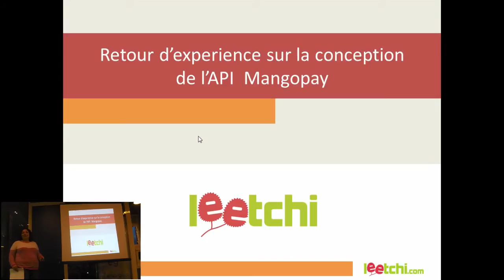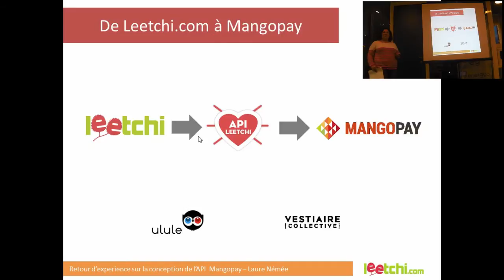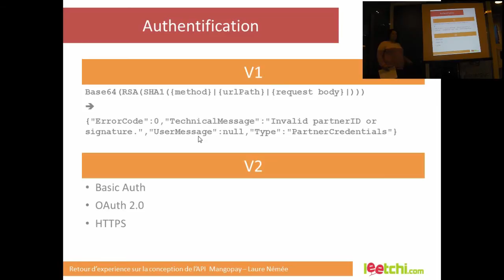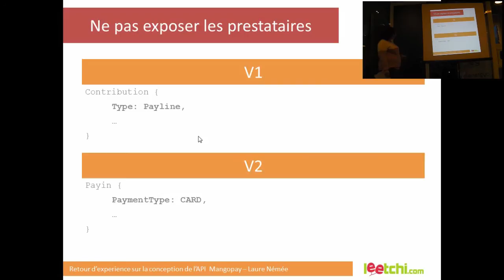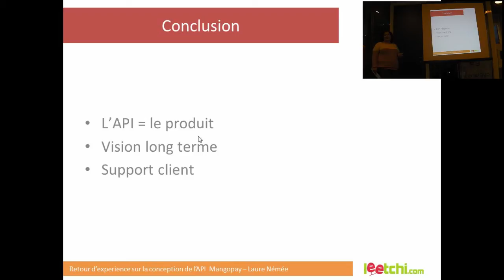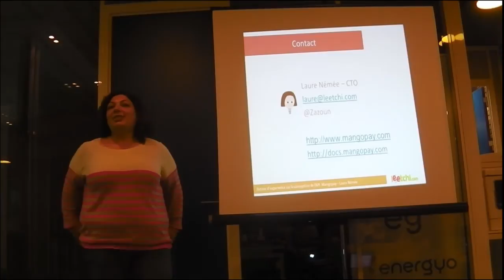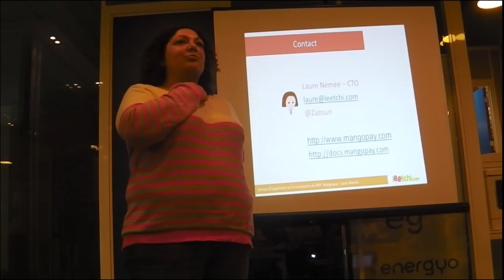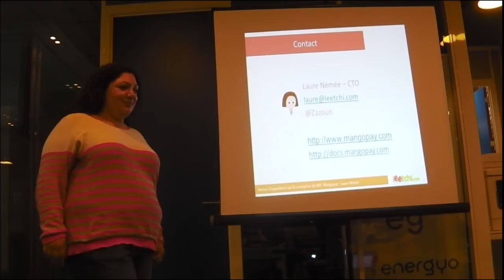[Humantalks][Paris][Octobre 2013] Retour d'expérience sur la conception de l'API Mangopay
par Laure Némée

A l'occasion de la sortie de la deuxième version de l'API Mangopay, l'API de monétique développée par Leetchi, j'exposerai les erreurs de conception commises sur l'interface la première fois, et comment nous les avons corrigés